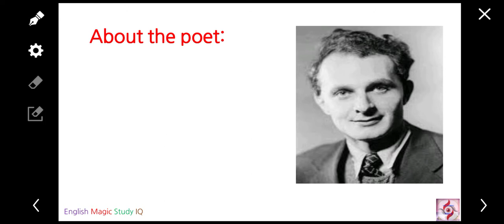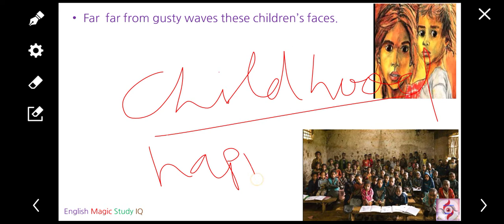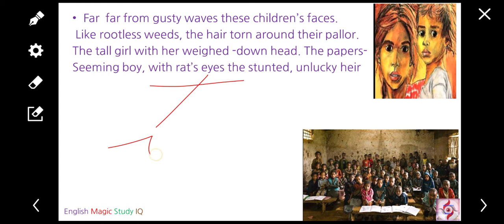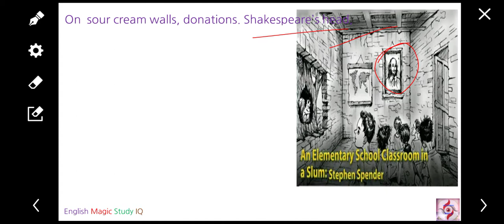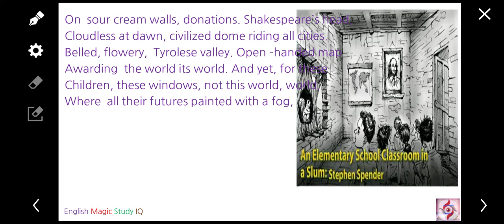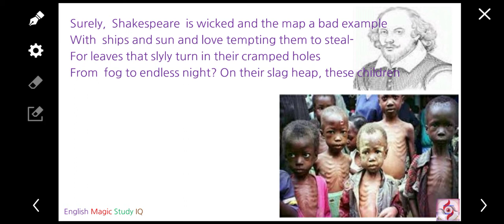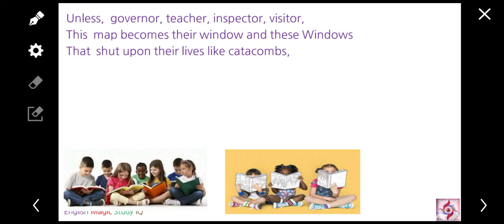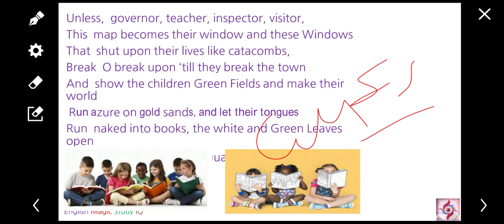AN ELEMENTARY SCHOOL CLASSROOM IN A SLUM -POEM -WRITTEN BY STEPHEN SPENDER/ 12TH CLASS.